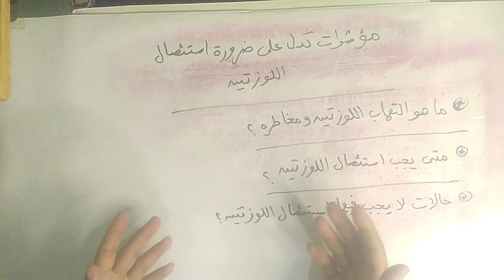مؤشرات تدل على ضرورة استئصال اللوزتين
فى هذا  الفيديو تحدثنا عن الدلائل التى تشير الى ضرورة استئصال اللوزتين والتى يجب الانتباه اليها حيث يلجأ العديد من أولياء الامور الى ازالة اللوزتين الى أطفالهم دون الحاجه الفعلية لذلك